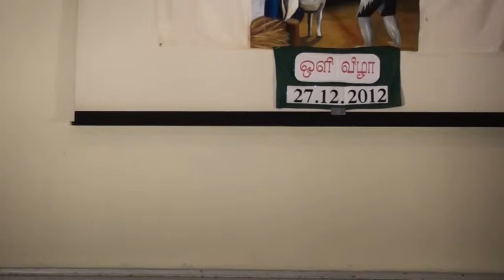Christmas festival of Tamil catholic Church, Berlin, Germany 2012 Part 2 of 5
யேர்மன் ஆன்மீகப்பணியகத்தின் பணித்தளங்களில் ஒன்றாகிய பேர்லின் நகரில் 2012ஆம் ஆண்டு நடைபெற்ற ஓளிவிழா. பேர்லின் யேர்மனியின் தலைநகரமாகும். எமது மூத்த பணித்தளங்களில் பேர்லின் ஒன்றாகும்.